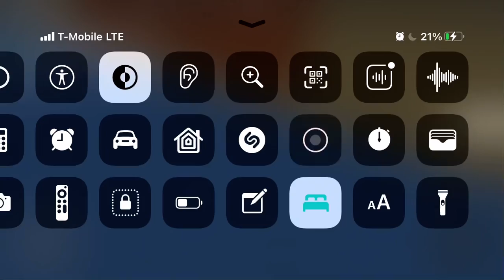I MET THE CO OWNER OF ADMIN HOUSE